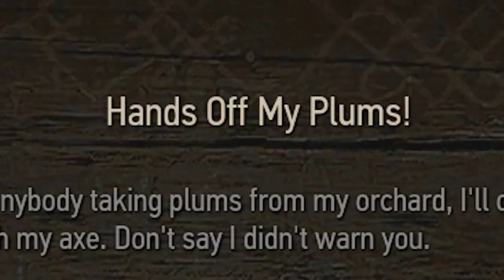HOW TO HAVE A CALM AND PEACEFUL TIME | Witcher 3 MAX DIFFICULTY